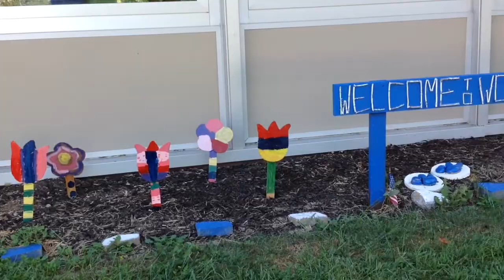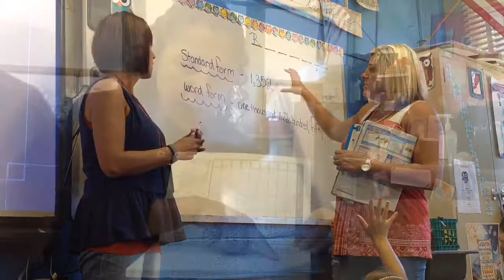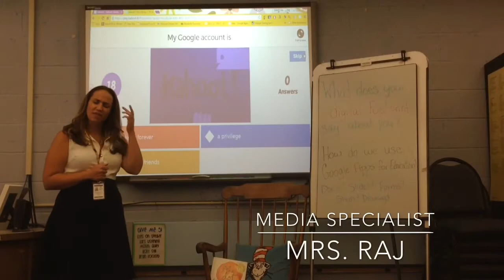Back To School 2016